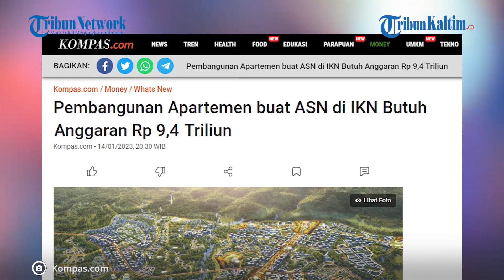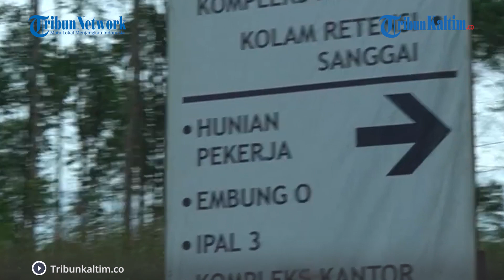Proyek Apartemen ASN di IKN Butuh Anggaran Rp 9,4 Triliun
Kementerian Pekerjaan Umum dan Perumahan Rakyat (PUPR) mengajukan tambahan anggaran untuk pembangunan apartemen bagi aparatur sipil negara (ASN) di Ibu Kota Nusantara (IKN).  Dilansir dari Kontan.id, Sabtu (14/1/2022), Ketua Satgas Pelaksanaan Pembangunan Infrastruktur IKN, Danis Hidayat Sumadilaga mengatakan, pada tahap awal akan ada sekitar 17.000 ASN yang datang secara bertahap ke IKN. Nantinya, ASN tersebut akan mendapatkan rumah dinas berbentuk apartemen.

Dilansir dari Kompas.com, Danis menyebut apartemen untuk ASN akan terdiri dari 47 tower. Setiap tower rencananya akan setinggi 12 lantai. Danis menambahkan, Menteri PUPR telah menyampaikan usulan tambahan anggaran untuk pembangunan apartemen ASN tersebut. Usulan tersebut telah disampaikan pada November 2022.

"Usulan 47 tower senilai Rp 9,4 triliun," ujar Danis di Kalimantan Timur, Sabtu (14/1/2022). Danis menjelaskan, 47 tower apartemen terdiri dari 31 tower untuk ASN di west residence, 9 tower untuk Paspampres, 4 tower untuk Polri, dan 3 tower BIN.

Editor: Robin